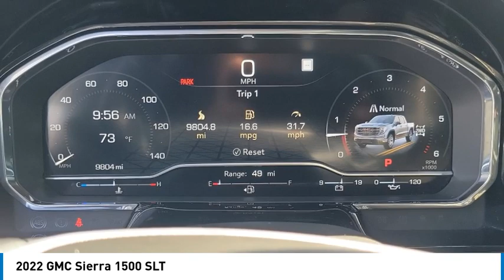2022 GMC Sierra 1500 TEMECULA BEAUMONT MENIFEE PERRIS LAKE ELSINORE MURRIETA 823486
2022 GMC Sierra 1500 SLT

26895 Ynez Rd.